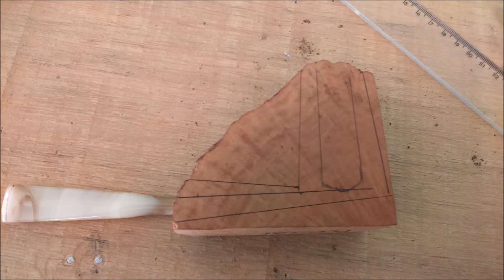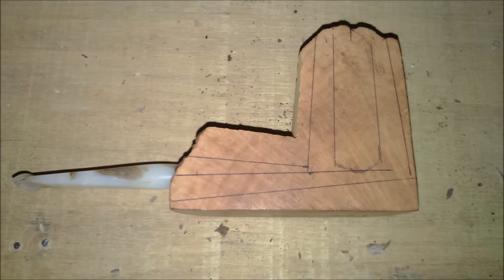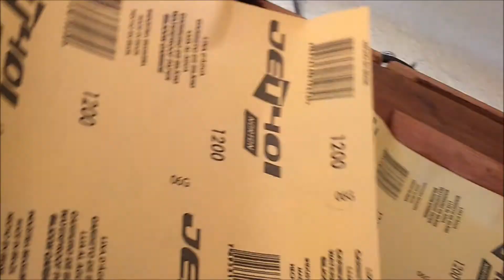Construindo do zero um Cachimbo Mancebo Chaminé feito à mão em Briar Grego -plateau-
Como disse no vídeo, a inspiração para fazer esse gigante foi um personagem de um livro chamado Ferinos - O Encantador de Corvos, No vídeo eu registro todos os processos de construção, obviamente, para não fazer um vídeo de dois ou três dias, o mesmo foi acelerado e cortado conforme ficasse mais agradável e compreensível para quem o ver. Furar um Plateau à mão é sempre um desafio, e quando digo que faço os cachimbos à mão, eu não estou "brincando", vão perceber que é realmente TUDO feito em meio aos meus dedos.
Um cachimbo grande e único, como o personagem que me serviu de inspiração era um corvo branco, velho, de olhos cinza, resolvi colocar essa piteira branca com tons de cinza e marrom, a madeira não recebeu nenhum tipo de pigmentação artificial, apenas polimento e lixa.
Eis as dimensões desse cachimbo mais que singular:

Fornilho - 18x57 mm
Comprimento - 160 mm
Altura - 75mm